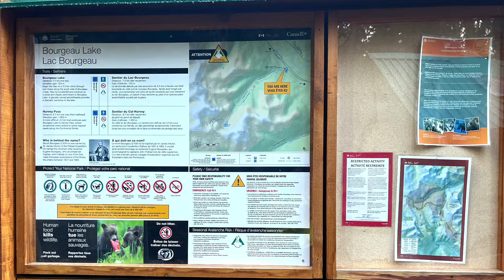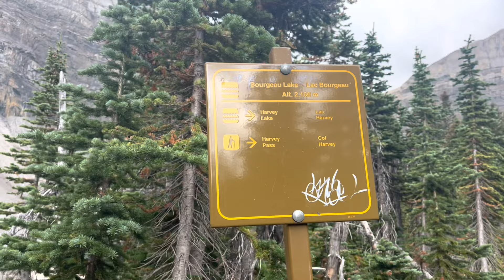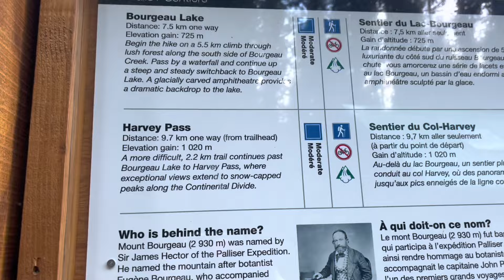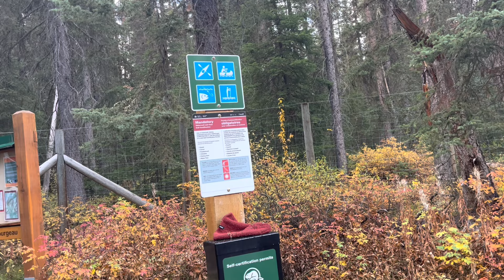సాహసం అవసరమా?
Every we go for a tough hike. It’s family time adrenaline dose 🤪